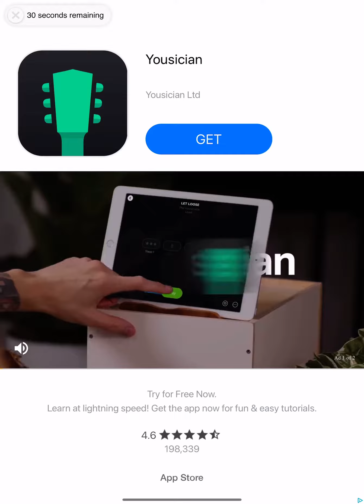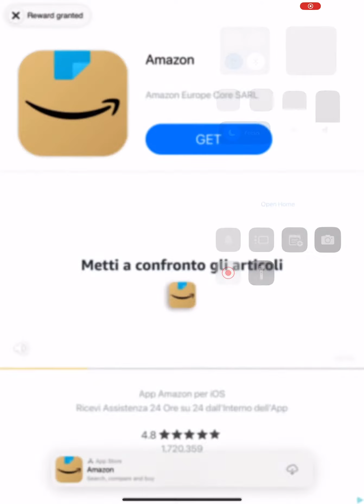Pretty good score